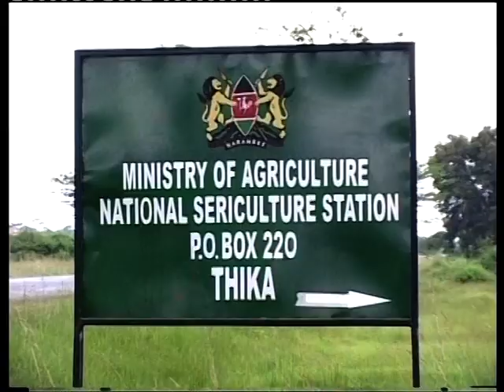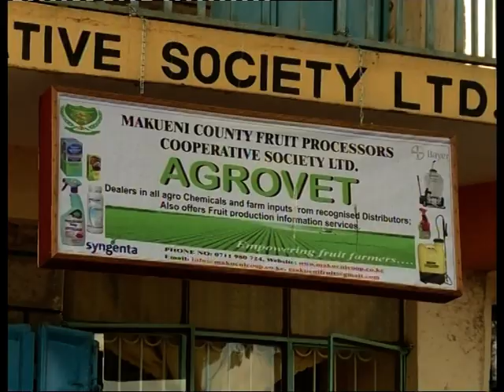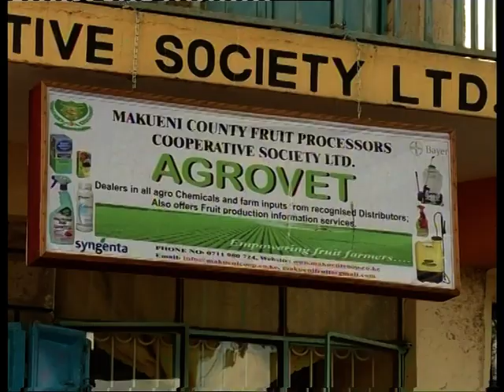HFSP Kenya: using the cooperative society model for frsh fruit farming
In the semi-arid county of Makueni, what started as a small self-help group has in five years transformed into a vibrant cooperative society engaging in fruit sales for both local and export market. Citrus and mango fruit production and marketing has been made viable in this area with the facilities of the HFSP program. This film presents the journey traveled to achieve success.